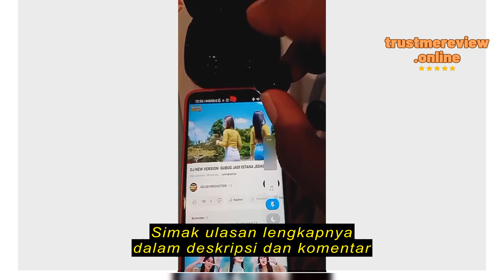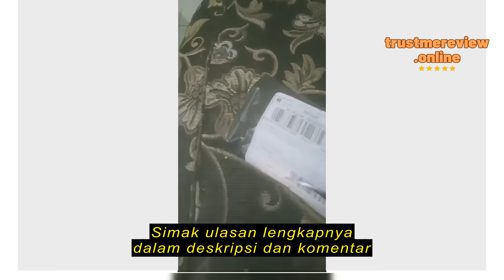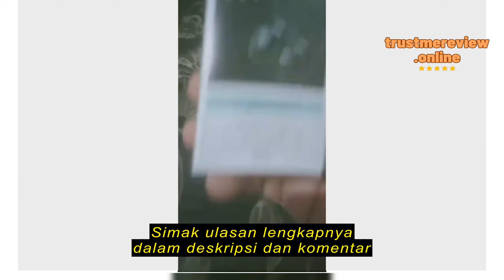Review lapakokesip Headset Bluetooth TWS M10 Earphone dengan Powerbank 3500mAh in-ear 9D Hifi Stere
lapakokesip

lapakokesip Headset Bluetooth TWS M10 Earphone dengan Powerbank 3500mAh in-ear 9D Hifi Stereo Sound Anti Air Waterproof IPX7 Gaming No Delay